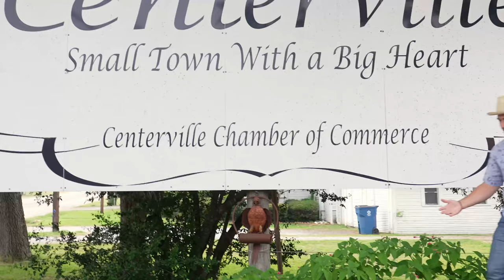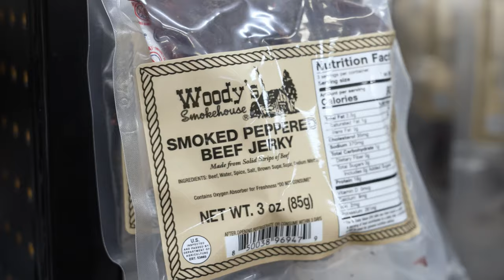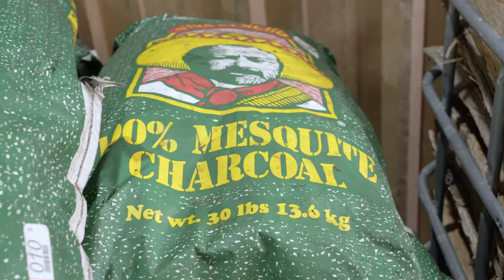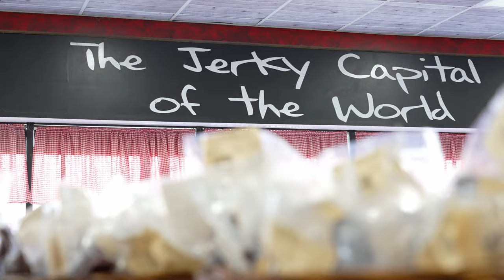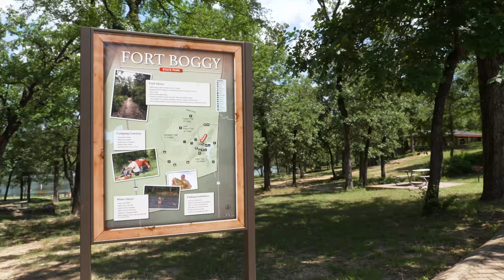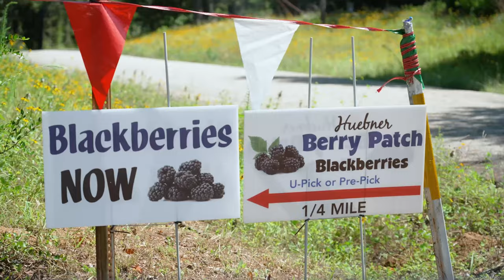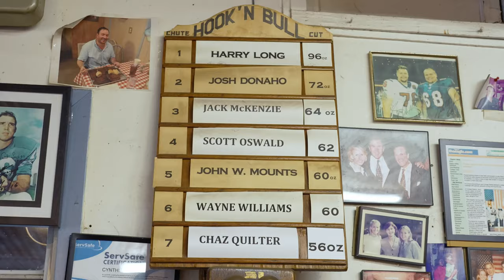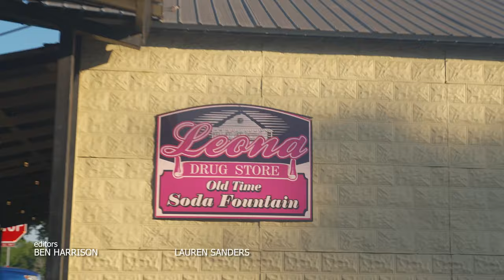Day Trip to Centerville 🎣 (FULL EPISODE) S14 E8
At the center of our solar system is the sun, at the center of a kolache, is the fruit, and at the center of yourself you find the zen, I think. Point is, the good stuff lies at the center, anyone who's eaten a tootsie pop knows that, and Texas is no different. Welcome to Centerville.

And be sure to visit the Daytripper World Headquarters store in Downtown Georgetown, TX!